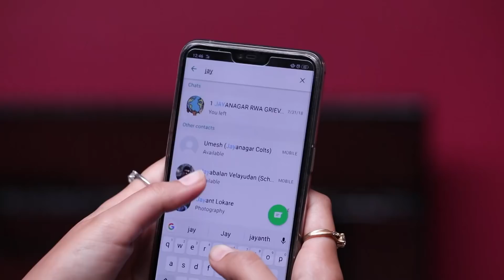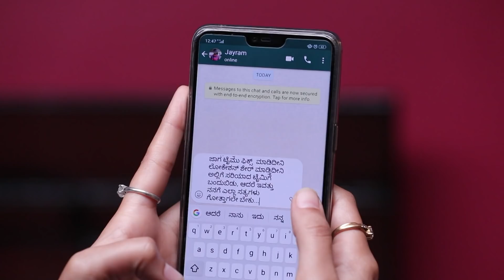Vidya Vinayaka - Romantic Kannada Tv Serial - Full Episode - 221 - Kavitha Gowda - Zee Kannada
Show Name : Vidya Vinayaka
Producer/Star Cast : Dileep R Shetty, Kavitha Gowda
Episode No : 221

Vidya Vinayaka is a Kannada television series starring Kavitha Gowda and Dileep Shetty in the lead. Vinayak, who has witnessed domestic abuse throughout childhood, has lost faith in the concept of marriage. Vidya, an emotional girl, is looking forward to a stable relationship with a loving family. When it comes to marriage, both of them have exactly opposite perspectives, but they are destined to be together. Find out what happens when they encounter each other.